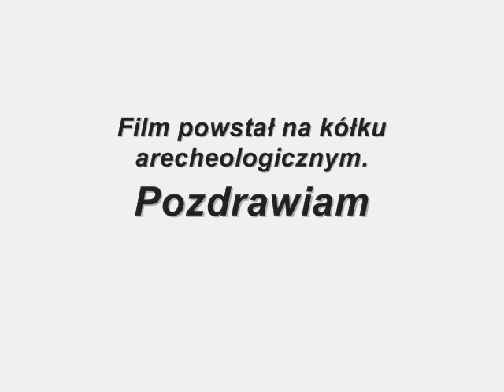Kółko Archeologiczne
Część 1
Muzyka wykorzystana w filmie Hot Action Cop
Samuel Jackson
Niniejszym oświadczamy, iż nie posiadamy praw do utworu. Nie została ona użyta w żadnych celach zarobkowych.Jedynym prawowitym właścicielem jest Hot Action Cop i wytwórnia Lava/Atlantic Records i tylko oni posiadaja wszelkie prawa do nagrania.